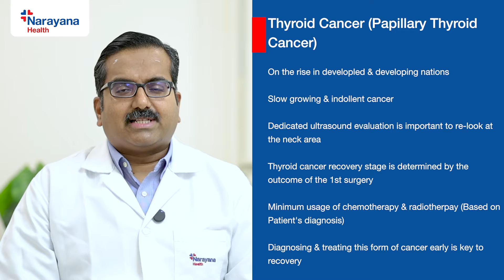Papillary Thyroid Cancer: Causes, Treatment & Diagnosis | Dr. Kannan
Dr. Subramanian Kannan, Consultant Endocrinologist at Narayana Health City, Bengaluru, discusses papillary thyroid cancer, the most common form of thyroid cancer, as part of World Thyroid Day. Papillary thyroid cancer typically grows slowly, but early detection and proper management are key to successful treatment.

Papillary thyroid cancer occurs when abnormal cells form in the thyroid gland, potentially spreading to the lymph nodes, lungs, or bones. Dr. Kannan explains the importance of a neck ultrasound for preoperative lymph node mapping, which helps determine if the cancer has spread beyond the thyroid. In cases confined to the thyroid, surgery involves removing the thyroid gland and assessing lymph nodes in the central neck area. If cancerous lymph nodes are found, a lateral neck dissection is performed.

After surgery, a pathology report is reviewed, followed by an iodine whole-body scan to detect distant spread. Patients undergo a short period without thyroid medication before this scan. Additionally, thyroglobulin and antithyroglobulin antibodies are tested to check for any remaining cancer cells and determine the need for radioactive iodine therapy.

Follow-Up Care: Patients are closely monitored through regular neck ultrasounds and serum thyroglobulin level checks to ensure no recurrence. While chemotherapy and radiotherapy are rarely required, they may be used in cases where traditional treatments are ineffective.

Key Topics Covered:

Causes and symptoms of papillary thyroid cancer
Importance of preoperative neck ultrasound and lymph node mapping
Surgical options for treating papillary thyroid cancer
Use of radioactive iodine therapy for residual disease
Long-term surveillance and monitoring
Managing papillary thyroid cancer requires a multidisciplinary approach, combining thorough preoperative evaluation, precise surgery, and post-treatment care. Consult with Dr. Subramanian Kannan and the team at Narayana Health for expert guidance on thyroid cancer treatment.